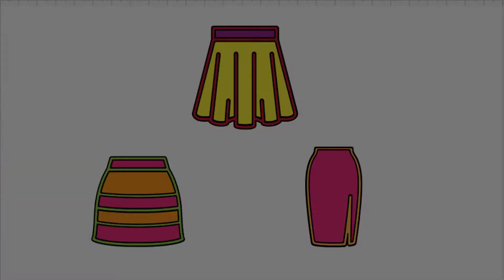How to draw skirt for girls How to Draw Dress Coloring Accessories For Girls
Draw Frog and Horse Kids Learn Drawing Frog and Horse Drawing and coloring
How to Draw Butterfly Coloring Pages Kids Learn Drawing Art Colours for Kids
Drawing House for Learning Colors Kids Learn Drawing & Coloring Pages a for Kids
Kids Learn Drawing How to Draw Christmas tree Coloring Youtube Videos for Kids Learning
Hot air balloon Drawing and coloring for kids Art Colours for Children

Welcome to Kids Channel TV. We make a Super cool Kid-Friendly Educational and Fun videos that will entertain the whole family

How to Draw & Color, Toddlers Learn Colors, Kids Learn Drawing,  Art Colors for Children

Art, drawing, painting, colouring for preschool kids.  All our drawings are 100% original.
Each baby how to draw beautiful clothes and color for art. This video is suitable for kids who are learning how to draw and love drawing.